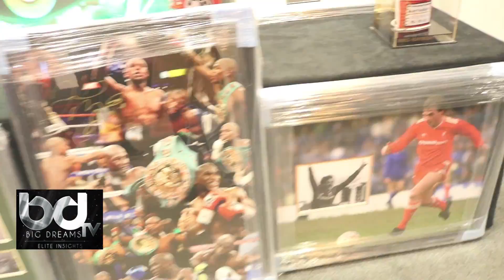FLOYD MAYWEATHER - ECHO ARENA & AFTERPARTY @ HILTON PLAYGROUND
The biggest Elite Insight so far! Catch BDTV behind the scenes footage with Floyd Mayweather at the Echo Arena & then at the Official Afterparty at Hilton Playground.

Special shoutout to Zully Hussain, making it all possible & for Team BDTV to turn up with TMT.

One love to Daflo Entertainment, Hashim Rehman, Johnny Nelson, Emile Heskey, DJ Jaybling, Naz Hameed, Team Lalas & the rest.